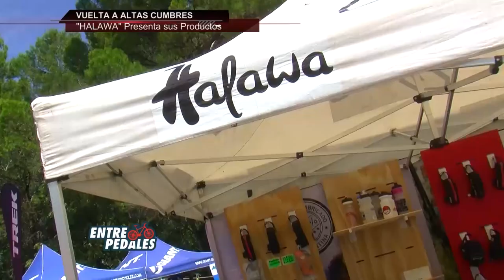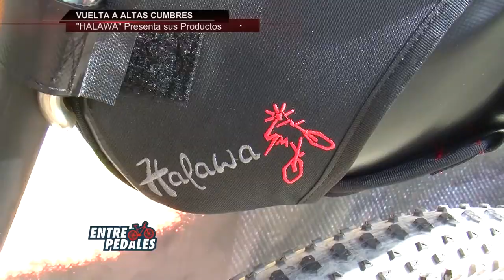La Falda Bike Race + Juan Pablo Casaccione (Halawa) + Javier Herrera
•Clasificaciones por categorías de la 6ta edición de La Falda Bike Race
•Juan Pablo Casaccione nos muestra los nuevos bolsos Halawa
•Hablamos con Javier Herrera de Nacho's Bike sobre su equipo y sobre la carrera que organiza para febrero en Marcos Juarez.